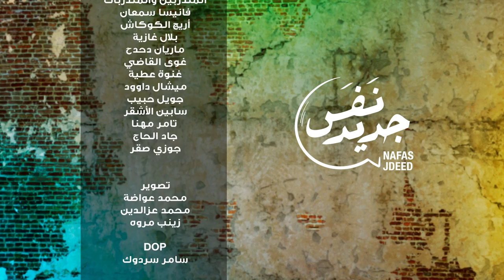النساء في شمال لبنان: عوائق المشاركة في السياسة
حوار مفتوح في جامعة البلمند مع الصحافية الاستقصائية ليال بو موسى، د. ديما عيسى (أستاذة مساعدة في كلية الإعلام والتواصل في جامعة البلمند)، د. هند الصوفي (أستاذة جامعية في المعهد العالي للدكتوراه – الجامعة اللبنانية)، السيدة جنان مبيض (ناشطة في الشأن العام) ويديره الإعلامية تانيا عوض غرة.

00:00 Highlights
00:27 Intro
01:04 كلمة د. أندريه سليمان
05:16 السيدات المشاركات في الحوار
08:51 الإشكاليات التي تواجه المرأة الشمالية في خوض المجال العام
39:24 كيف تأثر أزمات اليوم على دور المرأة
01:01:17 كيف نبني تجارب ناجحة للمستقبل
01:13:25 أسئلة الحضور

تناول الحوار ٣ محاور أساسية هي أولاً: نظرة الى الأمس والعوائق التي تواجه المرأة الشمالية اللبنانية في خوض المجال العام والانتخابات والسياسة في المطلق. بينما تناول المحور الثاني تداعيات الأزمة الحالية على دور المرأة. وفي المحور الثالث تم عرض كيفية بناء تجارب ناجحة في المستقبل إنطلاقاَ من نضال المرأة التاريخي في لبنان ووضعها الحالي.

أعربت د. هند الصوفي عن نجاح تجربتها في الانتخابات البلدية الأخيرة بالرغم من عدم فوزها بسبب التسويات السياسية وأكدت ان أكبر عائق وقتها كان عدم انتمائها لمدينة الميناء التي ترشحت فيها وهذا أمر لم يتقبّله أهل المدينة بسهولة. وأكدت الصحافية ليال بو موسى ان التربية الذكورية هي من أهم الإشكاليات والعوائق التي تواجه المرأة في كل لبنان وليس فقط في شماله.

وأكدت الناشطة جنان مبيض أن المرأة لم تكن مطروحة على المواقع السياسية في مناطق الشمال اللبناني وكانت مستبعدة بسبب الإقطاع السياسي وتعطيل الحياة الديموقراطية. حتى بعد انتهاء الحرب اللبنانية الاهلية واتفاق الطائف لم يكن لدى المرأة الشجاعة او القدرة على خوض المعارك الانتخابية، خاصة مع وجود النظام الأكثري حتى وصول أول نائبة في الشمال د. ديما جمالي وذلك من قرار رئيس اللائحة وقتها سعد الحريري. ومع ازدياد النضال النسائي ودور جمعيات تفعيل دور المرأة في لبنان، استطاعت المرأة اللبنانية اليوم من فرض نفسها حتى ولو بشكل خجول في الانتخابات النيابية الأخيرة.

وأكدت د. ديما عيسى ان اهم العوائق التي تواجه المرأة هو اعتمادها الاقتصادي على الرجل. فالاستقلال المالي مهم جداً للمرأة ومحفز لمشاركتها في الحياة السياسية.

وشددت د. هند الصوفي على الشباب بالمطالبة بحقهم بالاقتراع من عمر الـ ١٨ سنة، وهي من أهم الأدوات الكفيلة بالتغيير. بينما الكوتا النسائية في الانتخابات هي أيضاً من أهم الأدوات لدعم المرأة حسب الصحافية ليال بو موسى.

وفي آخر الجلسة جاوبت المشاركات على أسئلة الحضور.

شاهدوا الحلقة الكاملة في هذا الفيديو.